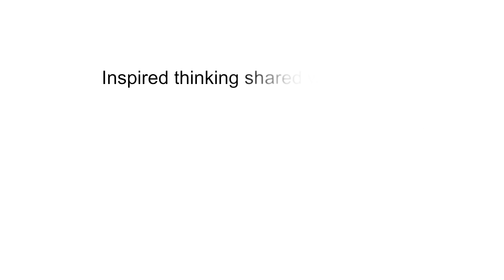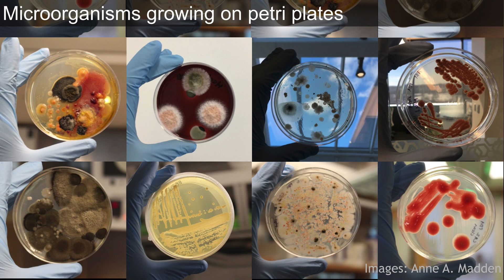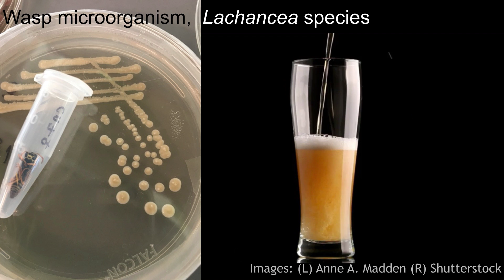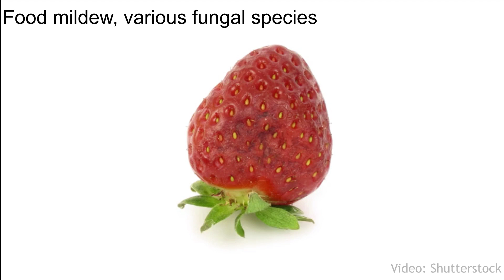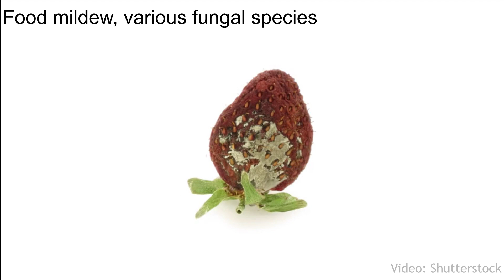What future technology is hiding in our microorganisms? | Dr. Anne Madden | TEDxGateway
Why is the microbiome of a wasp related to making better beers? How can a microorganism that lives in our guts help us build ageless cities? When can shower microorganisms lead to smarter brains?

Find out the answers to these questions and more as you join Dr Madden as she explores the biological cosmos of our world and introduces you to some of the microorganisms that live in your house dust, insect pests, and your own body. Find out just how Anne and other scientists are using these creatures to create the technology of the future. Anne A. Madden, Ph.D. is a microbiologist and inventor. She investigates the microorganisms that live in and around us and determines how they can help us make our world better. Her work has lead to patent pending brewing technology, novel antibiotics, the discovery of a new species, and a better understanding of the microorganisms in our environment. She is currently a postdoctoral researcher at North Carolina State University and partner in the brewing yeast company Lachancea LLC.
Her work has been featured by various news agencies including the BBC, PBS NewsHour, Newsweek, National Geographic, and Scientific American. When not conducting science, she can be found wearing stiletto heels or riding her motorcycle through the streets of Boston. She shares her enthusiasm for the microbial world on twitter and instagram at @AnneAMadden This talk was given at a TEDx event using the TED conference format but independently organized by a local community.